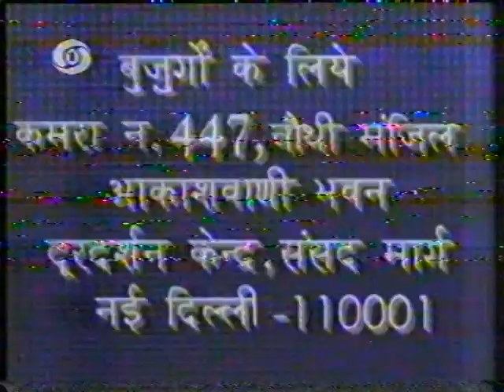Anuradha Das Anchoring Bujurgon Ke Liye Programme for Senior Citizens on Doordarshan Part II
As a mark of concern for our elders and their unique problems, Anuradha Das takes up a social cause often neglected.